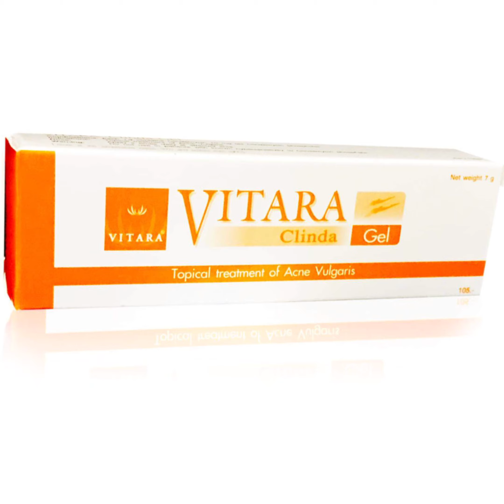4 วิธีกำจัดสิวแบบถอนรากถอนโคน